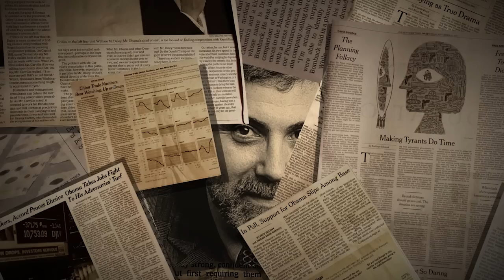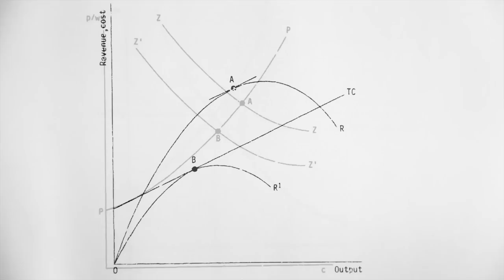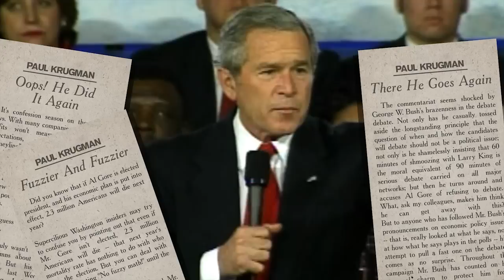Paul Krugman: An Indispensable Man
On Nov. 1, the Economic Policy Institute presented New York Times columnist and Nobel laureate Paul Krugman with EPI's first ever Distinguished Economist Award. EPI also produced a candid video in which Krugman shared his vision for a decent society, discussed the radicalizing impact of the policy debates of the last decade, and revealed his philosophy on making our society a better one for all.